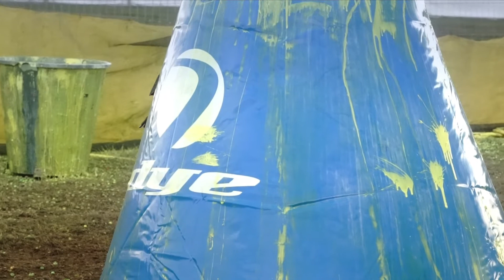Raw Point - Demetrius "Meter" Ninos - RMG Bratislava